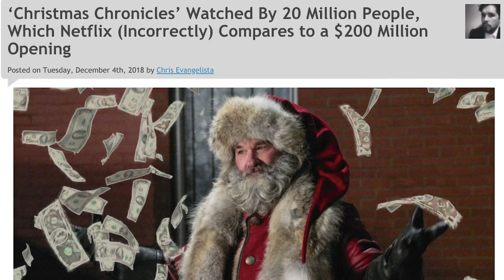The Princess Switch - Let Me Explain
The Princess Switch is a biblical retelling
let me explain:
-Vanessa Hudgens meeting Vanessa Hudgens

THE PRINCESS SWITCH (Netflix - 2018):
A Chicago baker (V.Hudgens) is competing in a Christmas baking competition in Belgravia. There she bumps into the prince's fiancee. They look alike and switch for 2 days. "Life is what happens to you while you're busy making other plans."
Director: Mike Rohl
Writers: Robin Bernheim (as Robin Bernheim Burger), Megan Metzger
Stars: Vanessa Hudgens, Sam Palladio, Nick Sagar